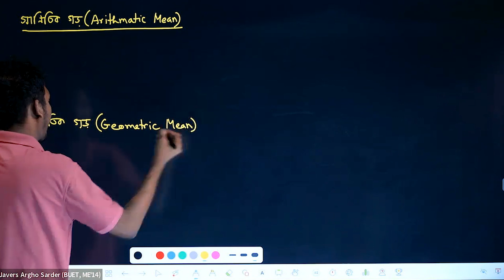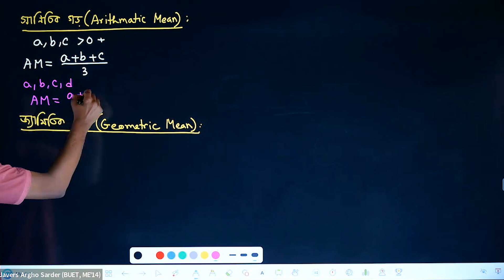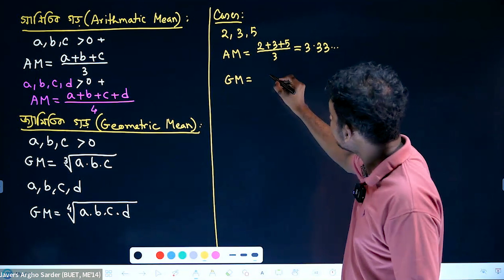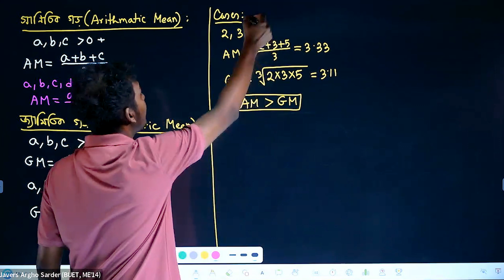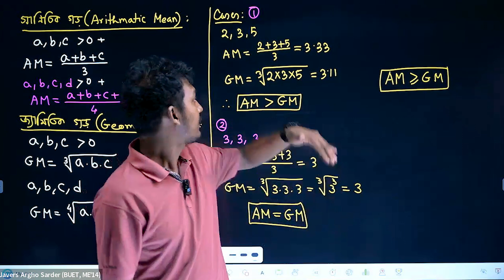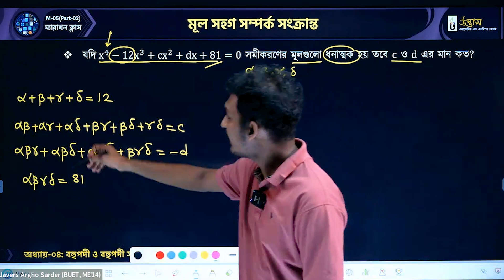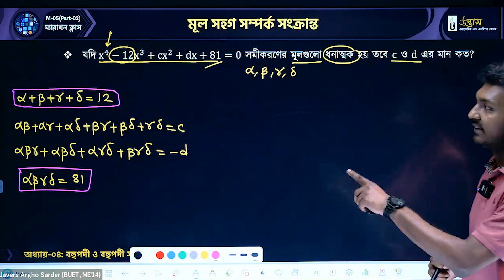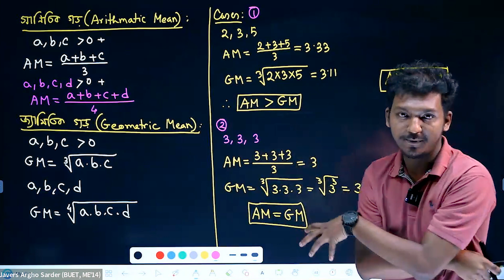মূল সহগ সম্পর্ক সংক্রান্ত সমস্যা ও সমাধান | Engineering Math | Udvash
মূল সহগ সম্পর্ক সংক্রান্ত সমস্যা ও সমাধান | Engineering Math Preparation | Udvash

► ইঞ্জিনিয়ারিং অফলাইন এক্সাম ব্যাচ/অনলাইন মাস্টার কোর্স -
ইঞ্জিনিয়ারিং ভর্তি পরীক্ষায় ভালো করতে সবচেয়ে বেশি প্রয়োজন বেশি বেশি পরীক্ষা দিয়ে মূল ভর্তি পরীক্ষার প্রশ্নের ধরন, মান, সময় ইত্যাদির সাথে অভ্যস্ত হওয়া। এর ফলে একজন শিক্ষার্থীর পরীক্ষাভীতি যেমনি দূর হয় তেমনি নিয়মিত পরীক্ষার মাধ্যমে নিজের প্রস্তুতির অবস্থান যাচাইও হয়। মূলত এ লক্ষ্যেই তোমরা যারা ইঞ্জিনিয়ারিং ভর্তি পরীক্ষার প্রস্তুতি স্বরূপ পরীক্ষা দিতে চাও, তাদের জন্য উদ্ভাস এর আয়োজন- ইঞ্জিনিয়ারিং এক্সাম ব্যাচ। আর যারা একাডেমিক গ্যাপ পূরণ করে এবং এডমিশন স্ট্যান্ডার্ড টপিকগুলো আরও ভেঙ্গে ভেঙ্গে কনসেপ্ট ক্লিয়ার করে ইঞ্জিনিয়ারিং প্রস্তুতি সম্পন্ন করতে চাও, তাদের জন্য উদ্ভাস এর আয়োজন- ইঞ্জিনিয়ারিং অনলাইন মাস্টার কোর্স।